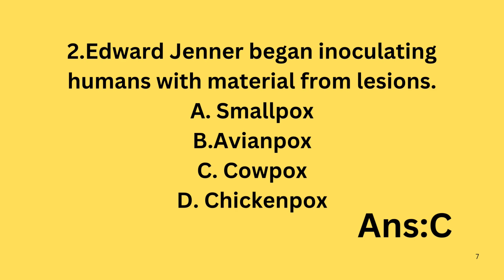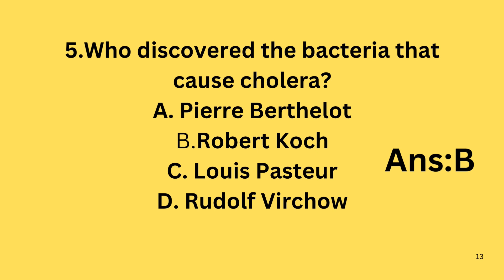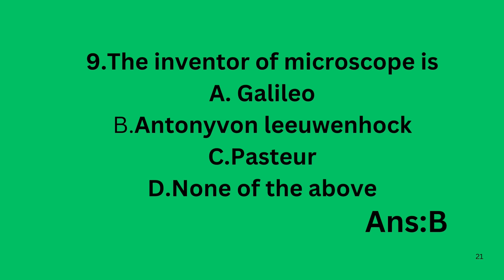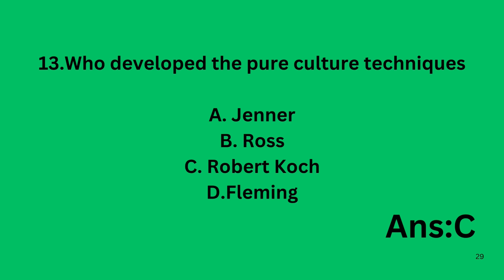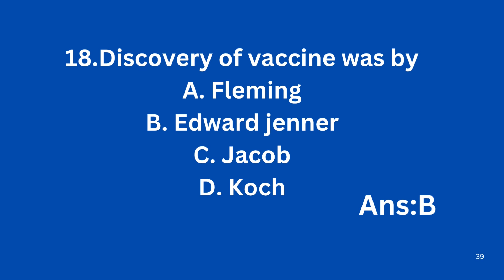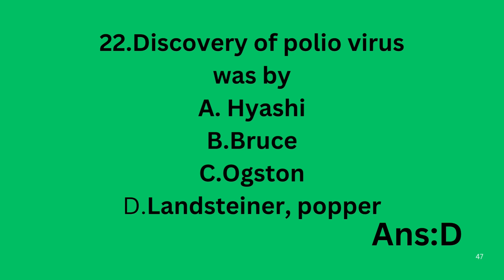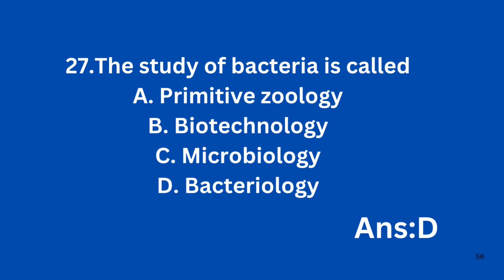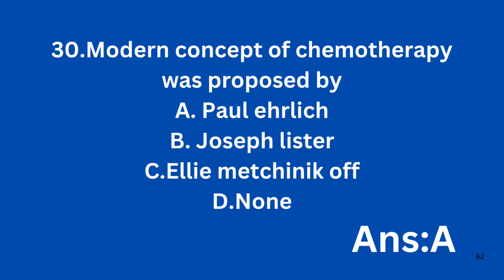MHSRB/Nursing exam Important MCQS/LAB TECHNICIAN/Lab technician/Telangana Recruitment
mhsrb TG Nursingofficer Nursing exam important MCQS#The Medical Health Services Recruitment Board (MHSRB) of Telangana has announced a significant recruitment drive for 2024, inviting applications for the positions of Staff Nurse and Lab Technician Grade-II. This recruitment is a part of the state’s efforts to strengthen its healthcare workforce across various departments.